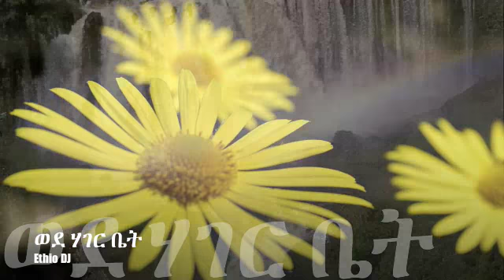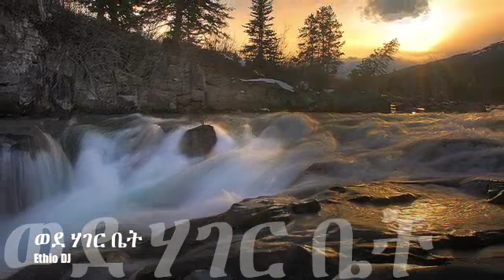New Ethiopian Music by DJ ZeMA FROM BOSTON